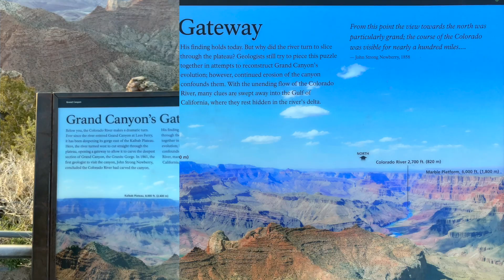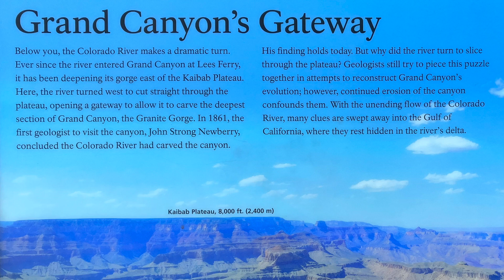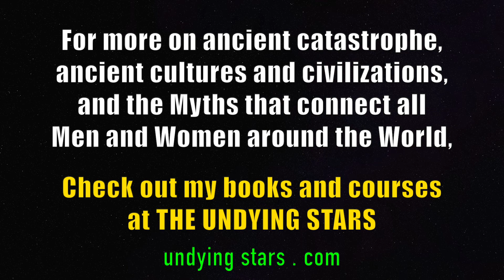Catastrophes & Conspiracies, Part 2! The Grand Canyon's Gateway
Evidence of Catastrophes in Earth's Ancient Past is overwhelming.

Why then are Catastrophic theories SO consistently ignored by the mainstream narrative for the past three hundred years?

Admitting Catastrophe opens the door to a possibility, the awareness of which criminal oligarchs apparently want to suppress: ADVANCED ANCIENT CIVILIZATIONS AND CULTURES PRIOR TO SOME CATASTROPHIC INTERRUPTION!